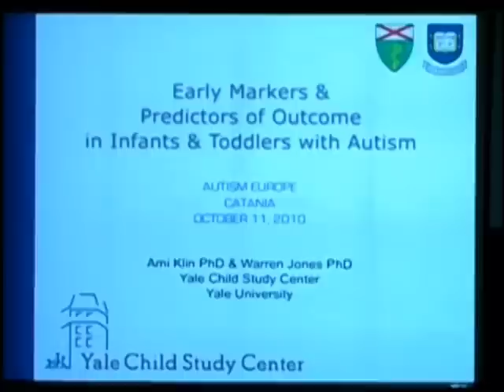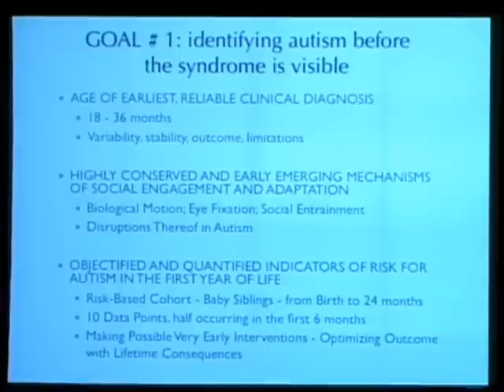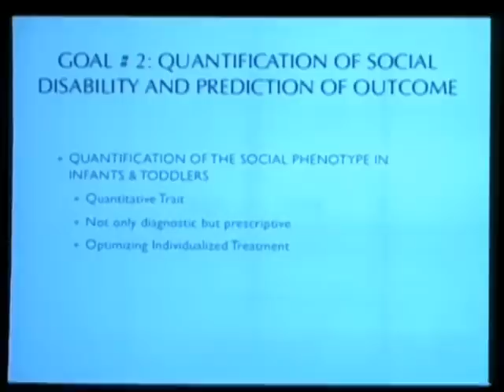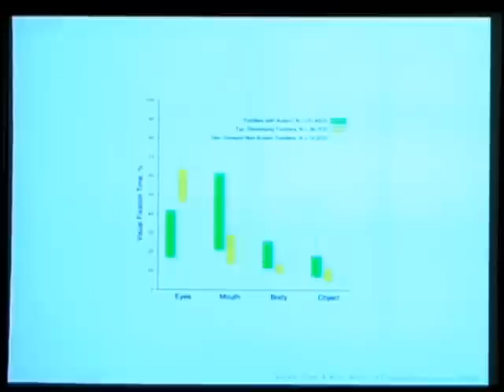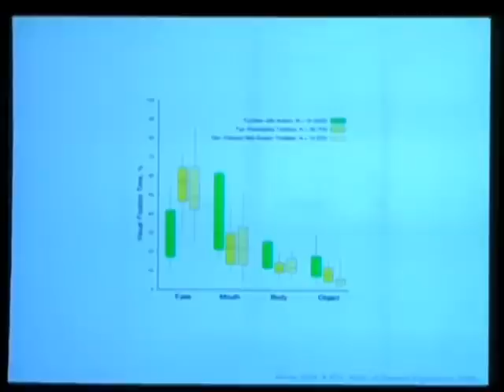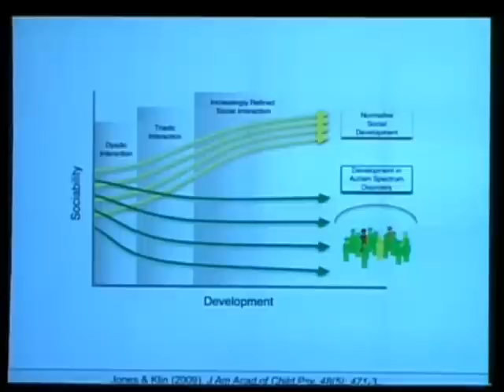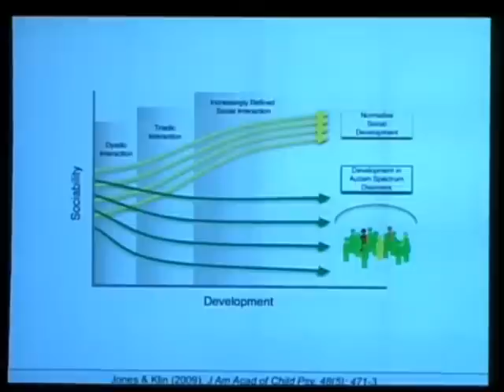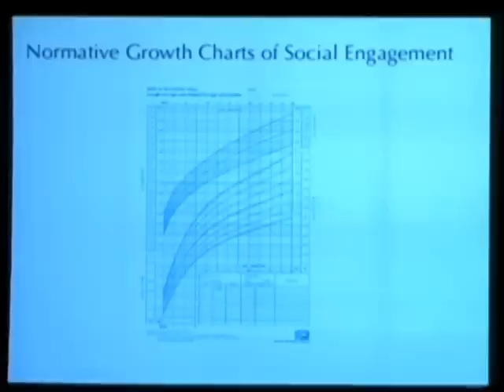(Part 1/3) Identifying risk for ASD in the first year of life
Identifying risk for ASD in the first year of life

Ami Klin
Director,Autism Program,Yale Child Study Center
Yale University School of Medicine, New Haven, CT, USA